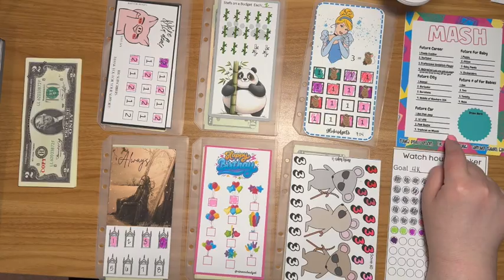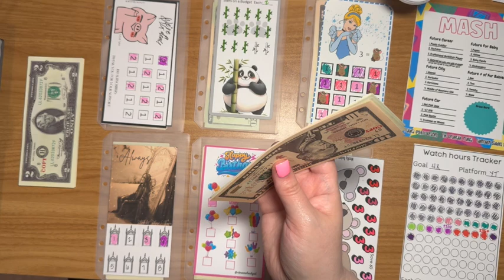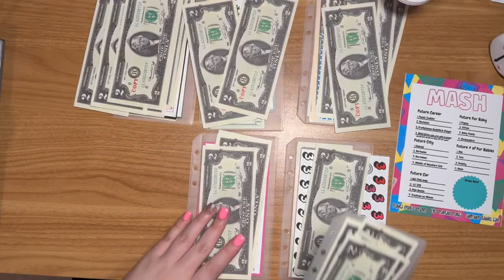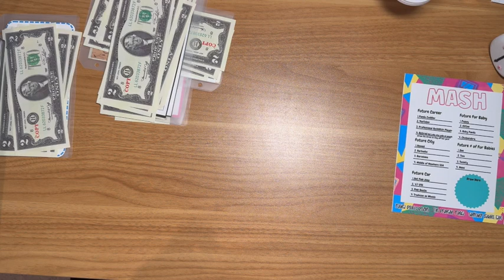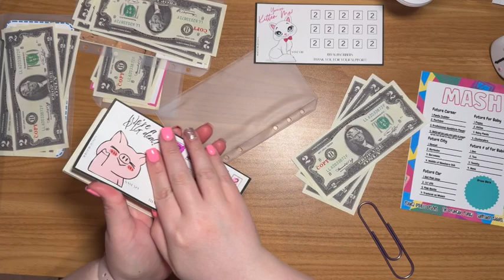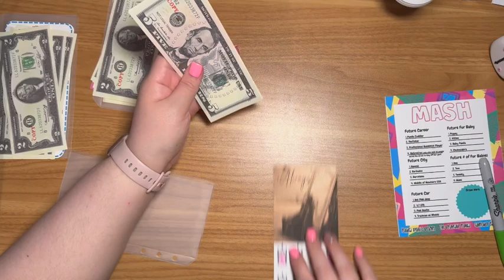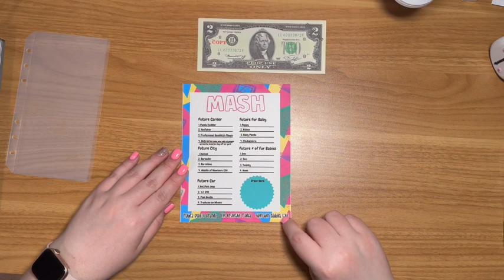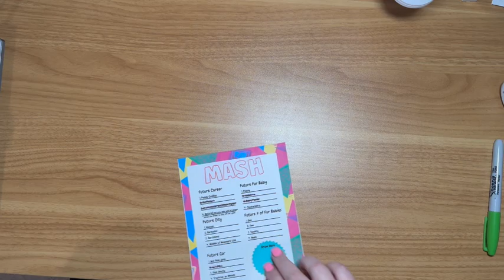q3roadto1k | Freebie Friend-zy 090624 | Savings Challenges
**My Freebie Folder**

**Additional Items**
Jumbo Dice

Prop Money